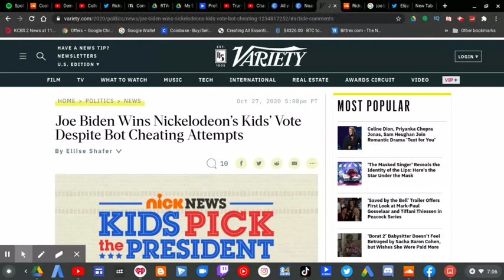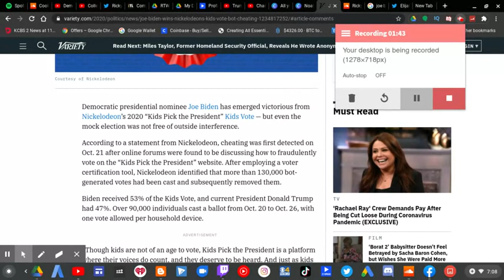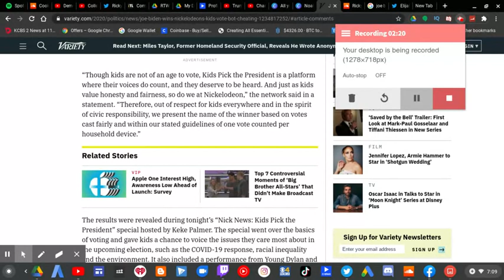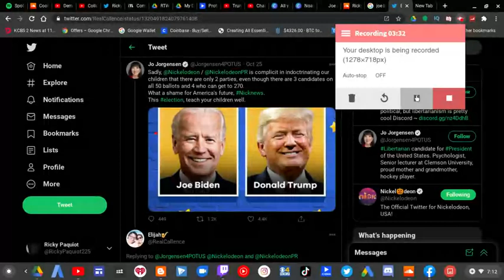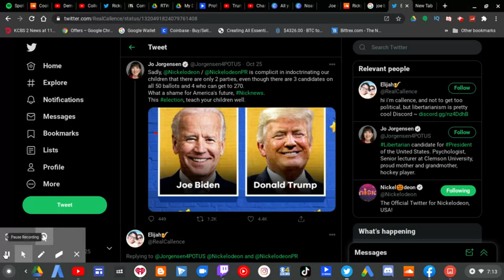Joe Biden WINS Nickelodeon Kids Vote! | RTWRP #185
Joe Biden WINS Nickelodeon Kids Vote! |

Nickelodeon had some trouble with the votes they received from Kids and as it turns out it was some online forums (probably created by Trump Supporters) to tell kids how to fraudulently vote on the "Kids Pick The President" website. Nick found that 130,000 bot generated votes have been cast and Nickelodeon subsequently removed them.

Joe Biden got 53% of votes and "President" Donald Trump got 47% of votes.